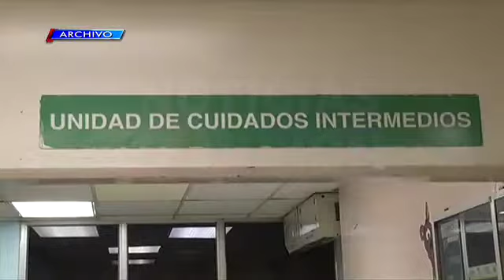Actualización del Zika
Las autoridades de salud presentan nueva información por la preocupante cifra de personas infectadas por el Zika.